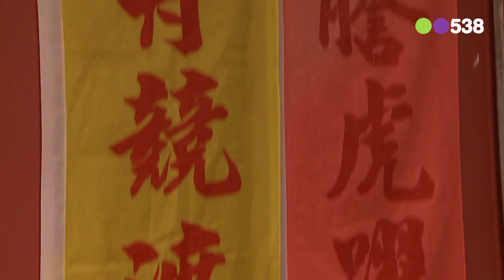Radio 538: RDW.NL langs de Zoetermeerse Reddingsbrigade - Dag 2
De Zoetermeerse Reddingsbrigade is de tweede dagwinnaar van de Ruud pimpt je clubhuis actie en winnen €1000 euro aan verf van Flexa! Ruud en z'n team gingen de situatie ff checken. Kijk hier de video!